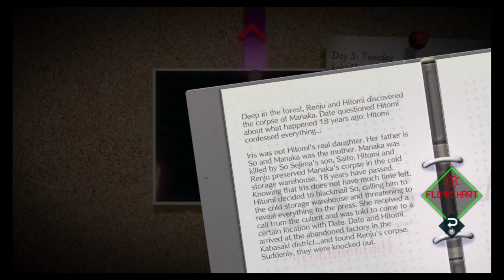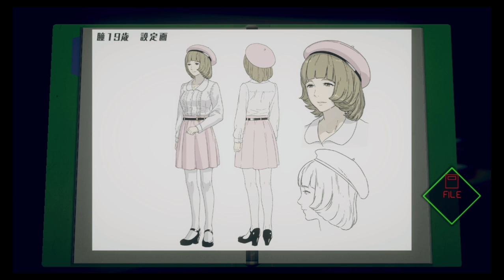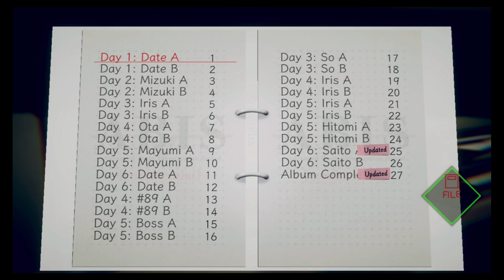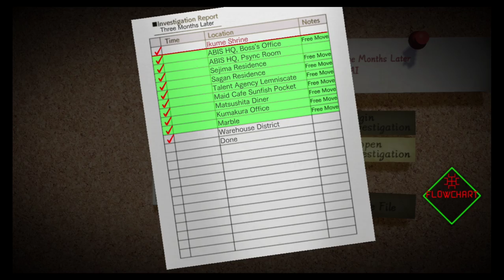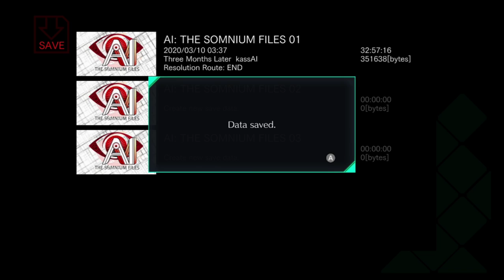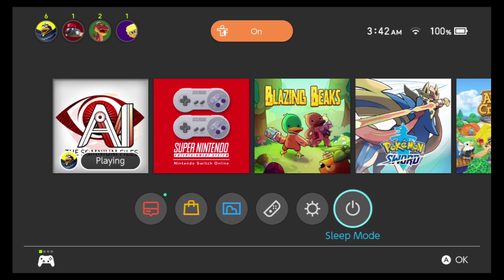AI: The Somnium Files (Finale)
The finale of AI: The Somnium Files!  Streamed on March 10th, 2020.